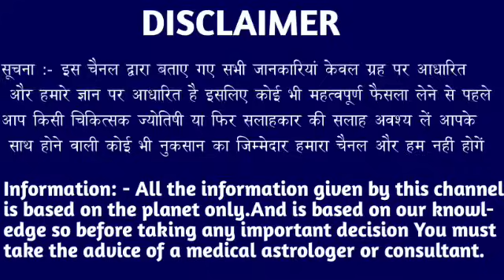कन्या राशि वालों 16 नवंबर 4:00 बजे 5 अद्भुत चमत्कार होने वाले हैं बड़ी खुशखबरी। Kanya Rashi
कन्या राशि वालों 13 नवंबर 4:00 बजे 5 अद्भुत चमत्कार होने वाले हैं बड़ी खुशखबरी। Kanya Rashi#aajkarashifal